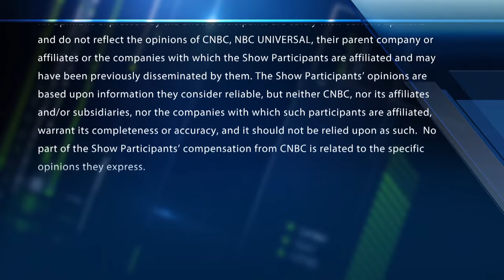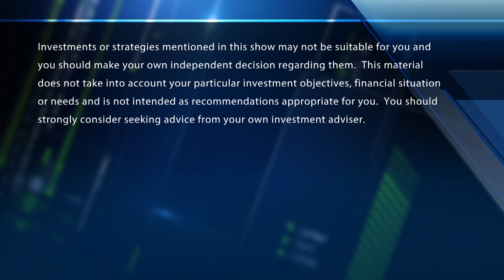Options Action: Traders making big bets on Uber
Mike Khouw, Optimize Advisors president, joins the Options Action traders to talk big bets on Uber.